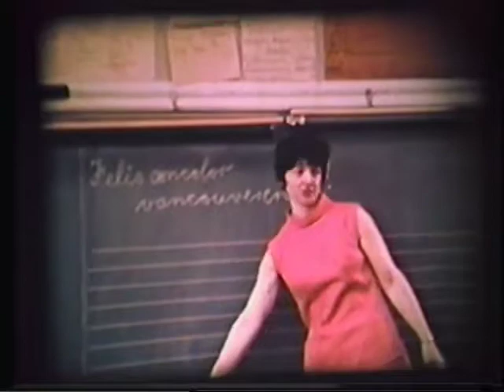THE WILD LIFE OF THE WIFE OF A WILDLIFE BIOLOGIST IN THE PACIFIC WILDERNESS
Here’s another film clip of my life as the wife of a wildlife biologist, the last part of a professional movie PACIFIC WILDERNESS which toured Canada and Australia in the 1960s. Nowhere else will  you see a gibbon and bear playing together freely in the wild, cougars camping and  swimming with Lyn on islands near Victoria, British Columbia, AND coatimundis,  cougars and a gibbon playing with the kids of Lyn’s grade four and grade six classes at Monterey Elementary School in Oak Bay, Victoria. Listen to the kids reciting their poems and stories. You can read about their experiences too in Lyn’s books such as LOVE AFFAIR WITH A COUGAR and AN APE CAME OUT OF MY HATBOX.